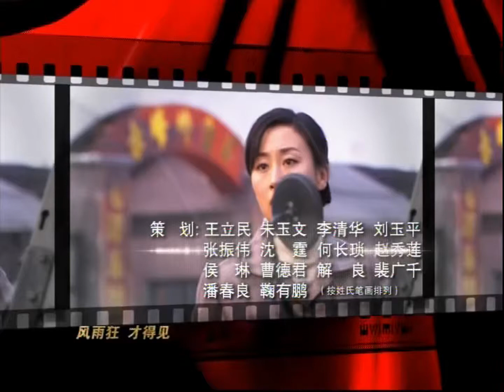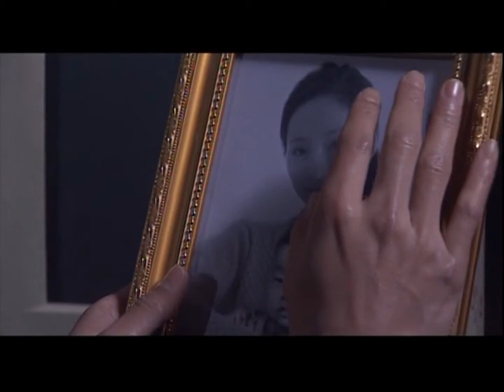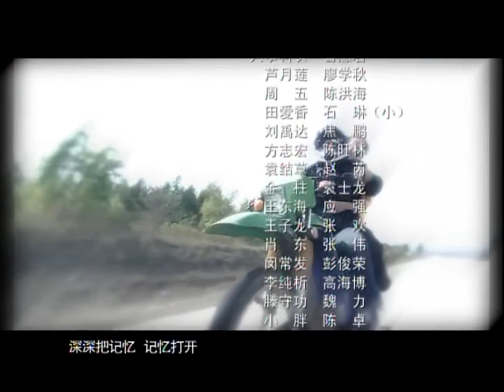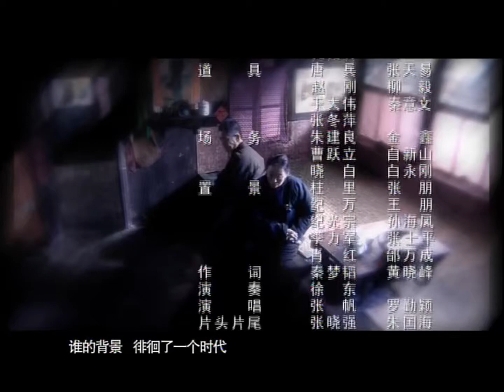Love in the world 33（Shi Lin, He ZhengJun ,Tang Guoqiang ）💖|人间风雨情 |💖ENG SUB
Drama name:LOVE IN THE WORLD
Director: # Ouyang Fenqiang
Starring: # Wu Jingan, # He Zhengjun, # He Saifei, # Tang Guoqiang
Synopsis: The TV drama "Human Weather" is set in Fushun, Liaoning Province, China, with Fushun as the protagonist, showing the changes of The Times in China over the past 60 years. Through the struggle history of four generations of Zhu Wancheng's family, through its bumpy road, it shows the changes of The Times since the founding of New China, and reflects the touching human feelings and unswerving patriotism of Zhu's family. Wu Jingan played the national capitalist Zhu Wancheng, dedicated to the new China filled with loyalty; The son Zhu Guodong, played by He Zhengjun, is an intellectual who dedicates himself to the construction of New China. The grandson Zhu Xinhua played by Lei Lei experienced going to the countryside, resuming the college entrance examination, going to the sea for business, and growing up to become the mainstay of society; The fourth generation of the family, is a rebellious modern youth, in a series of painful lessons under the gradual maturation of the story.